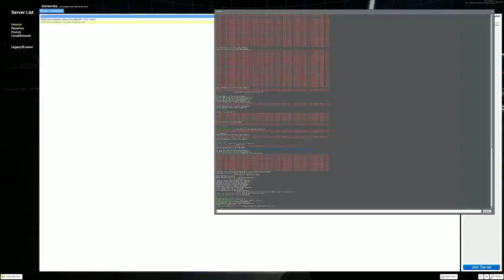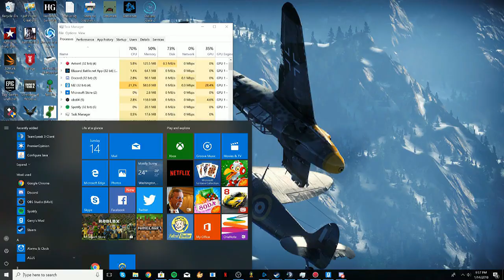Final Defense Part 2 Prominent Gaming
This was a fun event :).